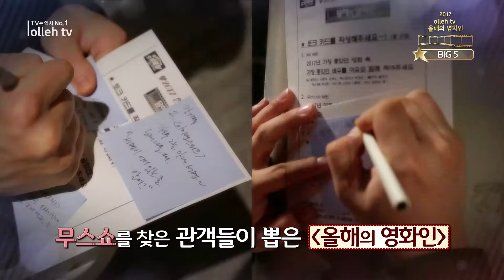[올레 tv 올해의 영화인] 한국영화 BIG 5